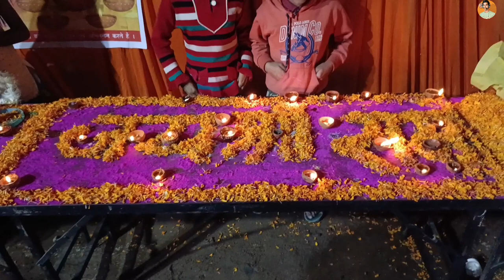my first vlog 🚩 Shri Ram lala Pran pratishtha Ayodhya 🚩 @SChandanLavVlogger Aadarsh Anand Vlogs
Welcome our are YouTube channel S Chandan Lav Vlogger